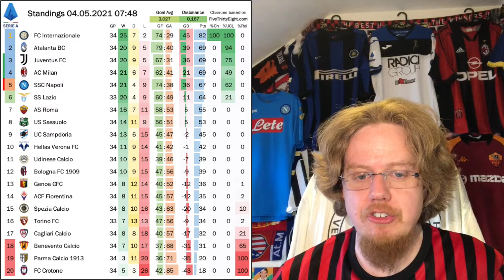Emphatic Milan Win Puts Juventus in Jeopardy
What a win! Not only do Milan beat Juventus in the Allianz stadium for the first time ever, they also do it in such an emphatic fashion that they also own the tiebreaker over the old lady. Glorious win! At the bottom, Torino and Cagliari put even more cushion between them and the drop zone where Benevento looks in really bad shape.